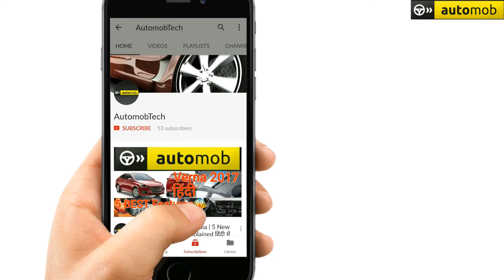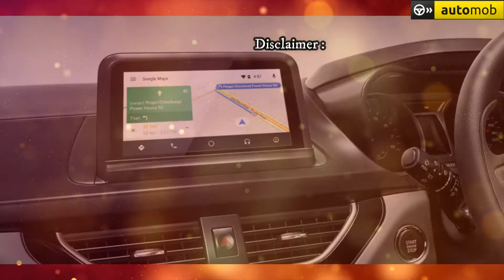TATA X451 PREMIUM HATCHBACK | Engine, Features, Price&Launch AUTO EXPO SERIES EP. 8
Namsre dosto is video me dekhiye Tata ki nayi car ke bare me engine price launch aur features...

AUTO EXPO SERIES
EPISODES